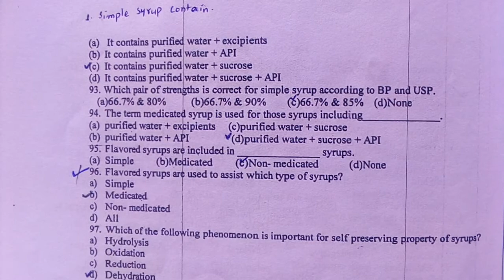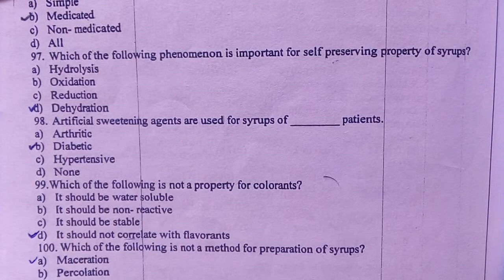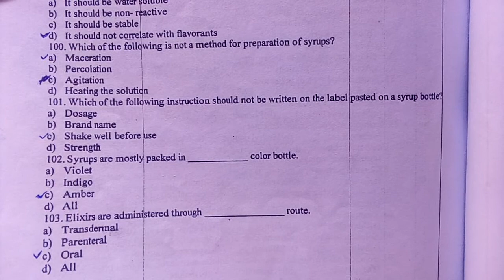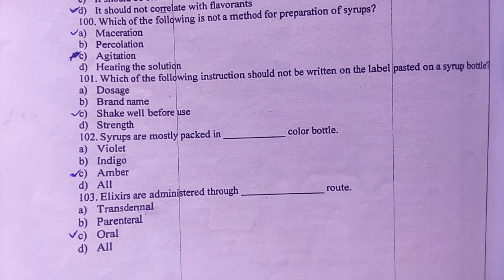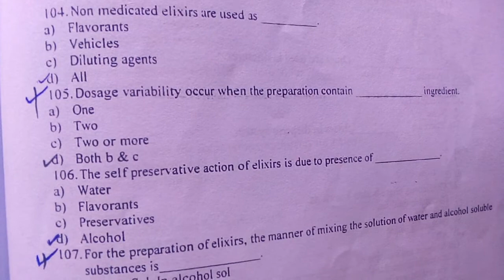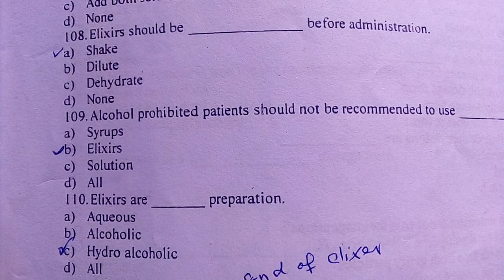Syrup and Elixer McQs| pharmaceutics | pharma tech | Urdu subtitle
syrup and elixer
mcqs
pharmaceutics
pharma tech